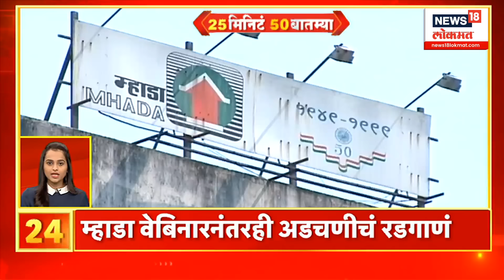25 Minute 50 Batmya | राज्यभरातील बातम्यांचा सुपरफास्ट आढावा | August 24, 2024 | Marathi News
25 Minute 50 Batmya | राज्यभरातील बातम्यांचा सुपरफास्ट आढावा | August 24, 2024 | Marathi News

puku